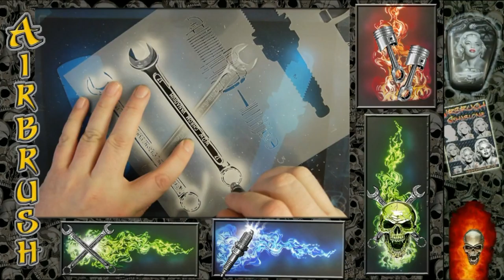Airbrush by Wow No.696 "Kolben , Zündkerze , Maulschlüssel " mit deutschem Kommentar HD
wenn´s gefällt bitte den Kanal abonieren , für mehr Videos.
Airbrush mit der Schablonentechnik für das perfekt und schnell gemalten Bild von Werkzeugen.